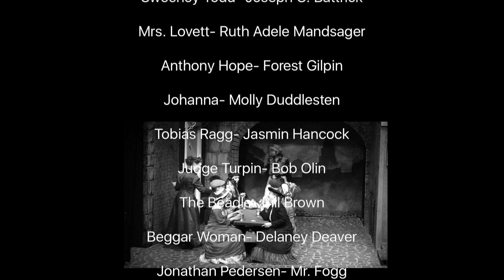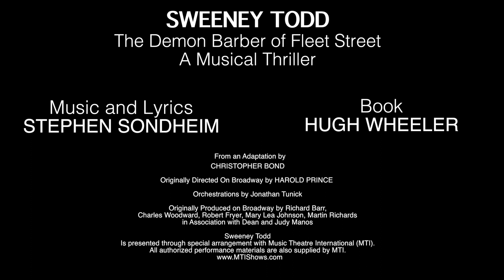Sweeney Todd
(This production has closed.)
The Demon Barber of Fleet Street
A Musical Thriller
 Music and Lyrics by STEPHEN SONDHEIM
Book by HUGH WHEELER
From an Adaptation by CHRISTOPHER BOND
Originally Directed On Broadway by HAROLD PRINCE
 Originally Produced on Broadway by Richard Barr, Charles Woodward, Robert Fryer, Mary Lea Johnson, Martin Richards
in Association with Dean and Judy Manos
Is presented through special arrangement with Music Theatre International (MTI).
All authorized performance materials are also supplied by MTI.
Directed by Ken Long

May 12, 13 19, 20, 21 (m) 25, 26, 27, 28 (m)
7:30pm curtain
2:30pm matinee
Production contains adult material

CAST
Sweeney Todd- Joseph C. Battrick
Mrs. Lovett- Ruth Adele Mandsager
Anthony Hope- Forest Gilpin
Johanna- Molly Duddlesten
Tobias Ragg- Jasmin Hancock
Judge Turpin- Bob Olin
The Beadle- Bill Brown
Beggar Woman- Delaney Deaver
Jonathan Pedersen- Mr. Fogg
Adolfo Pirelli- Cabeau Schuerger
Ensemble- Jillian Alden, Ann Megowan,
Nancy Beaudry, Kimberly Mouille,
Laura Bunsen, Jacob Birchard,
Cadence Schuerger, Clayton Hollingsworth,
Jarred Sheffield